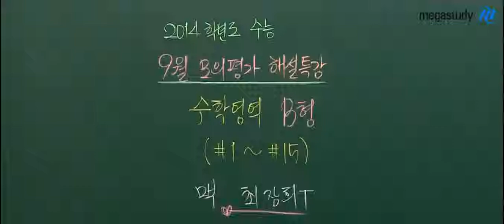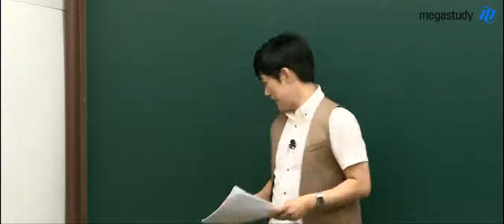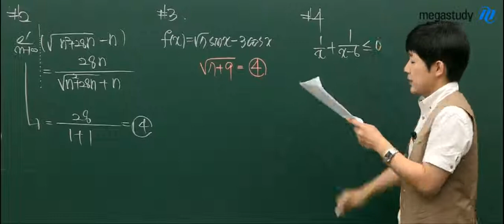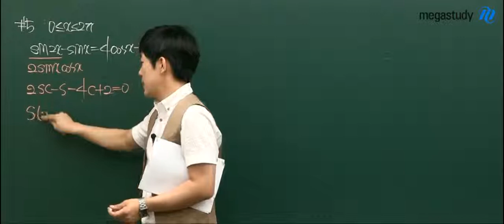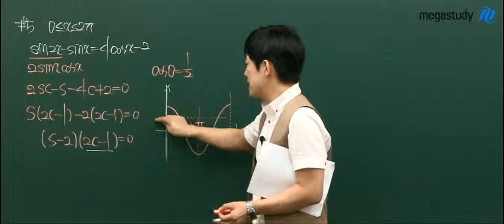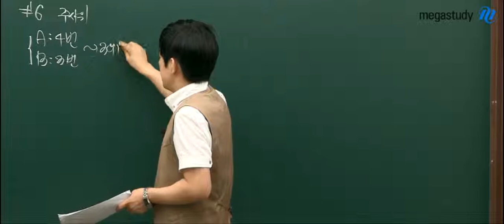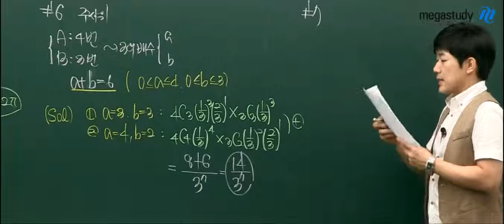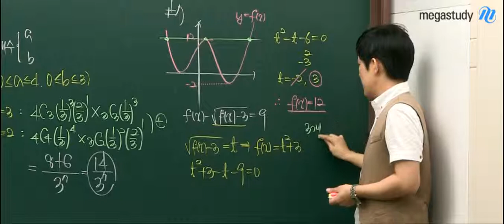[메가스터디][9월 모의고사 해설강의_최장희] 수학B형 1번~7번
9월 모의고사 해설강의입니다. 메가스터디 최장희 선생님이 수학 B형 1번부터 7번까지 해설해드립니다. - 합격불변의 법칙 메가스터디